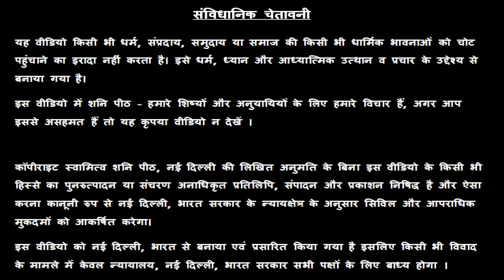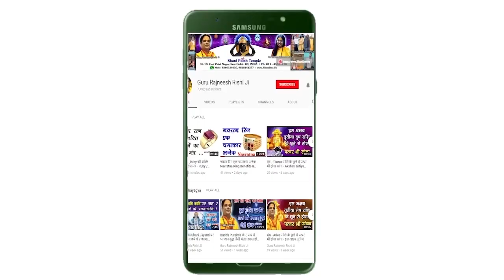Vrish Rashi | 5 August 2019 | Aaj Ka Vrish Rashifal | Aaj Ka Vrishabh Rashifal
Vrish Rashi | 5 August  2019 | Aaj Ka Vrish Rashifal | Aaj Ka Vrishabh Rashifal | Aaj Ki Vrishabh Rashi | वृष राशि फल | Aaj Ka Panchang | Taurus Rashifal | वृषभ राशि | वृषभ राशि  | आज का राशि फल | Dainik Rashifal | Vrish Rashi | Aaj Ka Rashifal | Swami Raj Rishi | Shani Peeth Mandir,  नई दिल्ली

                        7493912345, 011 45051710